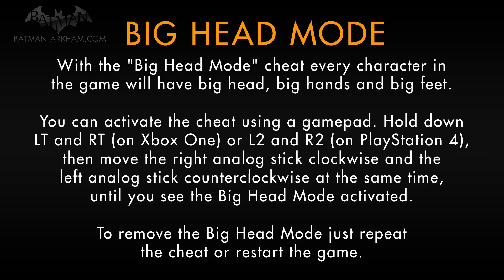Batman: Arkham Knight - Big Head Mode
Big Head Mode Cheat for Batman: Arkham Knight

To activate the Big Head Mode just hold down LT and RT on Xbox One or L2 and R2 on PlayStation 4, then move the right analog stick clockwise until you see the cheat activated.

Every character in the game will have big head, big hands and big feet.

To remove the Big Head Mode just repeat the cheat or restart the game.

Game available on: Sony PlayStation 4, Microsoft Xbox One & PC
Video recorded on: Sony PS4